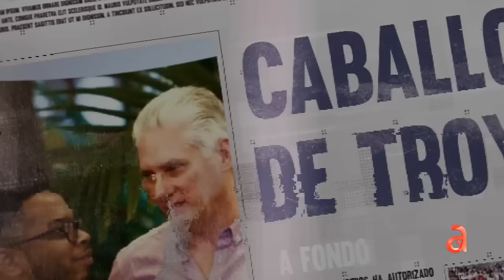Los vínculos del activista Manolo de los Santos residente en Nueva York con el régimen de Cuba